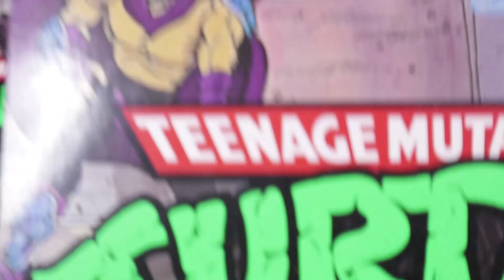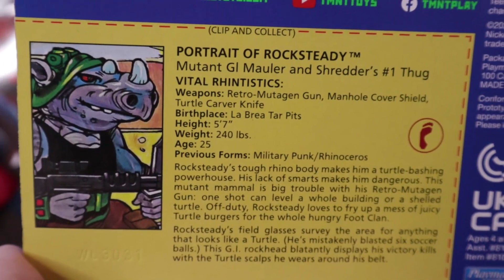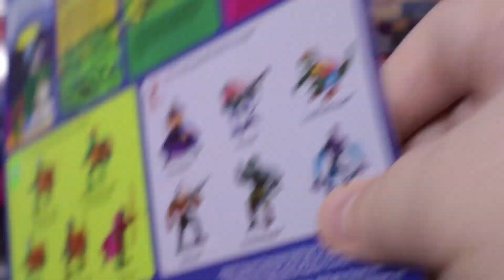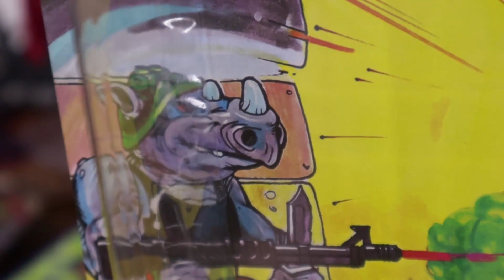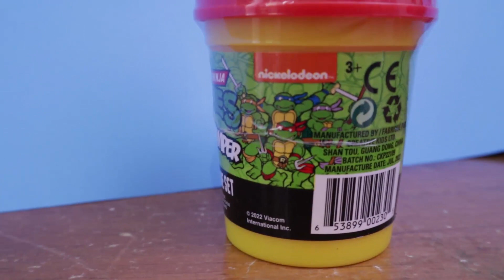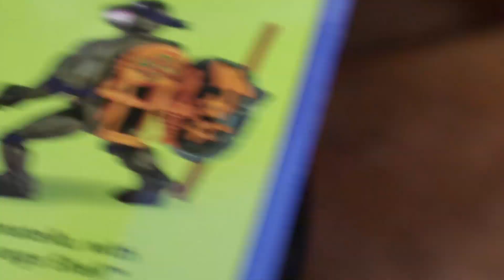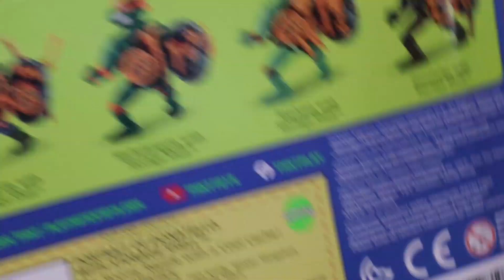Teenage Mutant Ninja Turtles Figures Review Haul - Playmates, Vintage & More | Oh My Haul!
Playmates re-issues more cool Teenage Mutant Ninja Turtles action figures & we review them & show em off; like The Shredder, Bebop & Rocksteady, and even Storage Shell TMNT too. Also, some vintage finds as well.